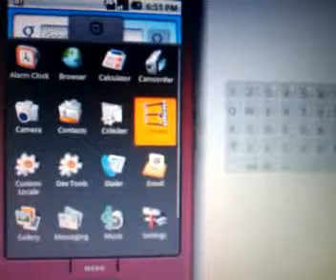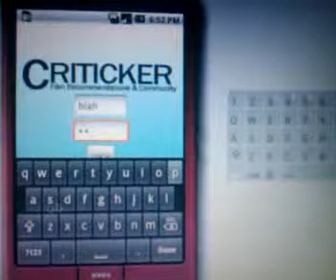Qik - critdroid by Teario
Critdroid login screen. Not really functional since criticker Api doesn't allow logins. Although they are changing that so soon it may work.